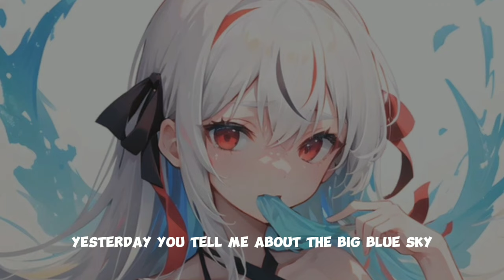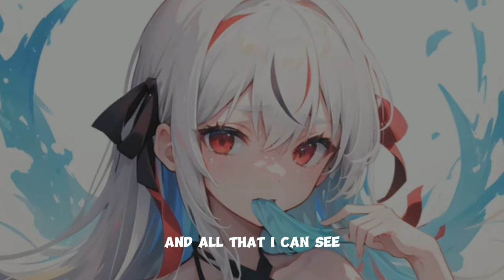『Nightcore』 ➟ Lemon Tree【Lyrics】